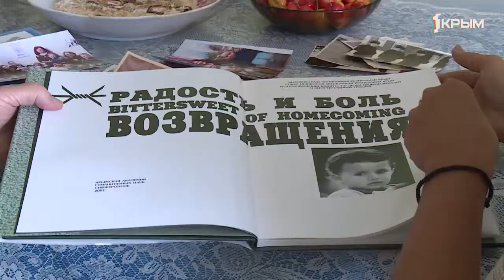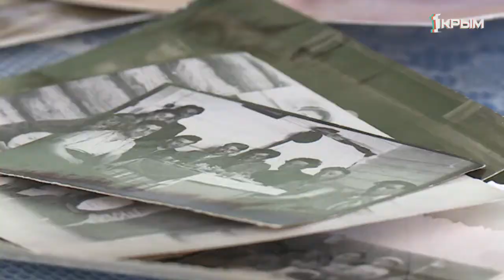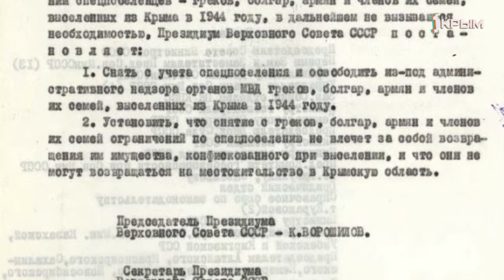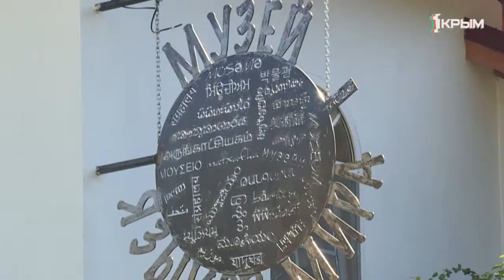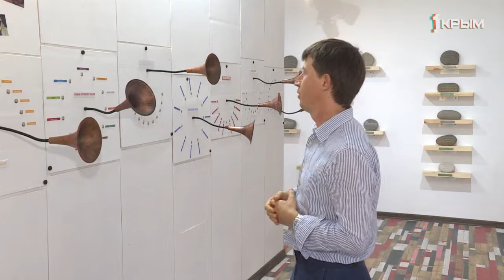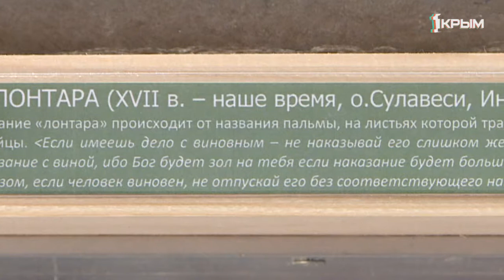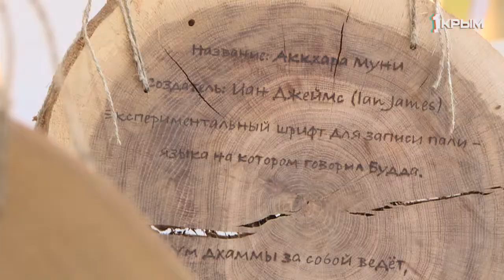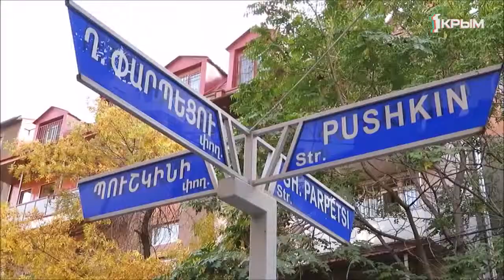ЭтноКрым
Их объявили врагами народа. Армяне, болгары и греки вспоминают события 1944года. В Крыму открылся первый в России музей языков мира.